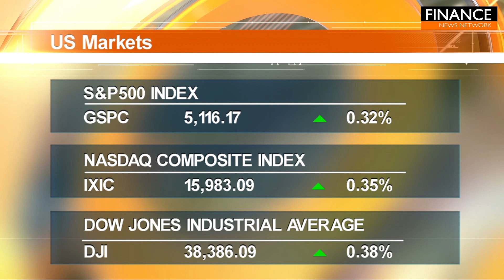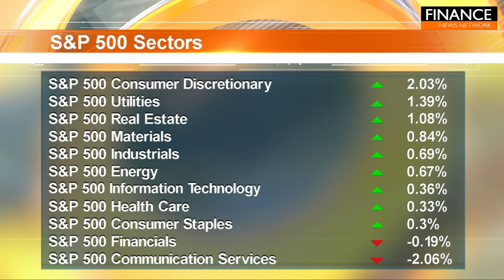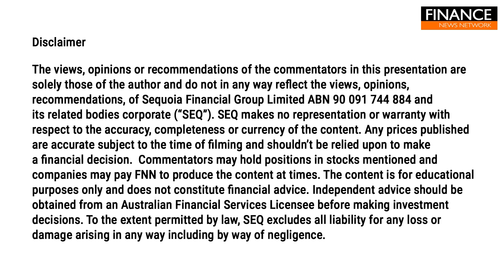Tesla & corporate earnings continue to underpin US markets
US markets continued to rise underpinned by strong earnings numbers. Results from the reporting season so far have seen over 80 per cent of US companies beating expectations.